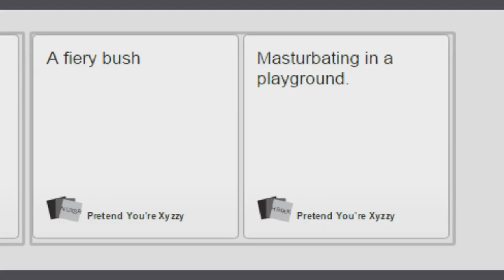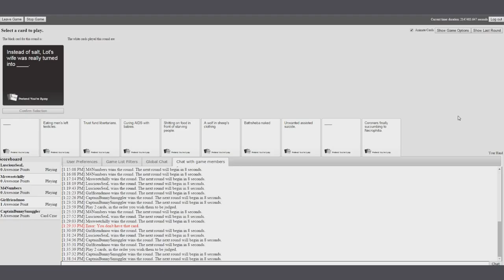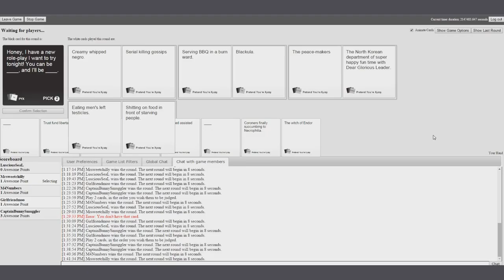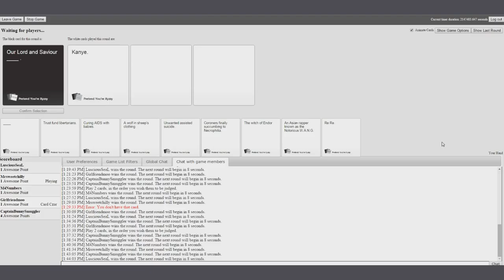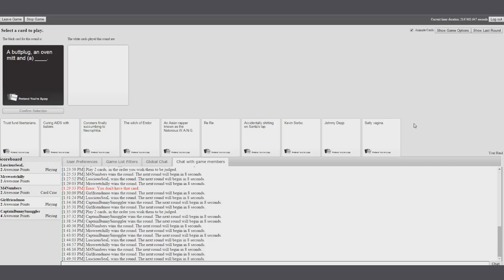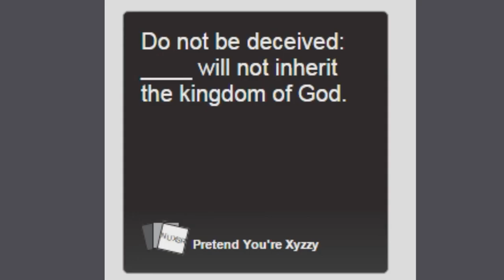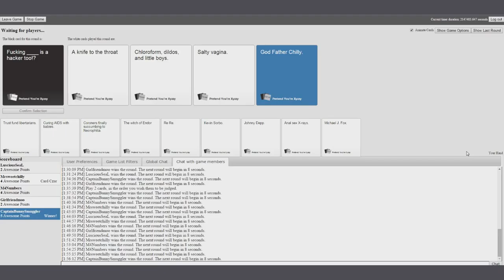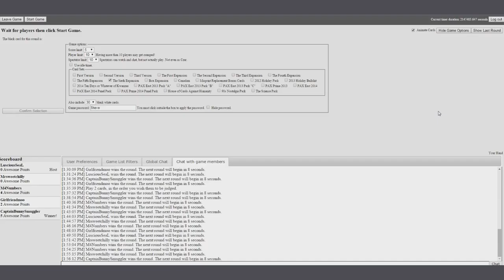Cards Against Humanity: Imagination - #12 - Funny Moments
Just use your imaginaaaatioooon!

► What is Cards Against Humanity?